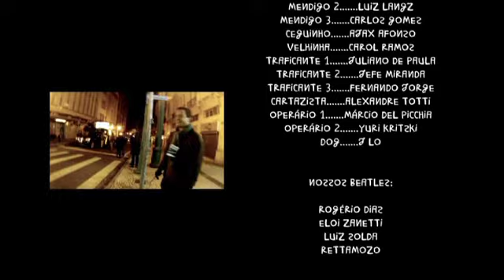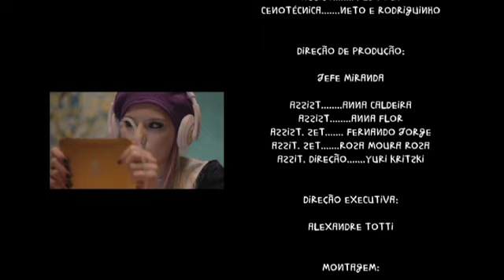Del Picchia Filmes - Curta Metragem 'Deustespera S/A'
Com roteiro de Walter Del Picchia, faz o nonsense se lembrar do realismo fantástico sem nenhum pudor.  Numa noite qualquer, dois desconhecidos se tornam amigos e a partir dessa amizade, nasce a possibilidade de uma nova vida... que a qualquer momento, pode mudar!

      DIREÇÃO
      Luciana Dias Kritski
      Marcio Del Picchia

      André Chesini

      ROTEIRO
      Walter Del Picchia

      Jefe Miranda

      DIREÇÃO EXECUTIVA
      Alexandre Totti

      TRILHA
      Sucesso Jingles - Natal

      MONTAGEM
      Paulo Suassuna

      FINALIZAÇÃO
      Quanta Post

      ELENCO
      Paulo Letier
      Marcel Szymanscki
      Juliana Biancatto
      Alana Ferri
      Luciane Bertolli
      Miau Carraro